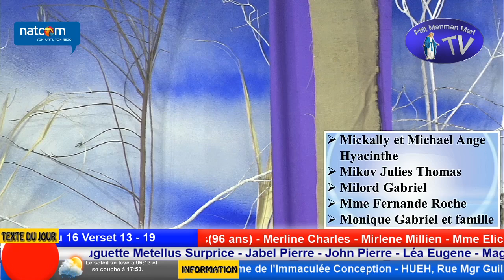Lundi 22 Février 2021 - Messe Première Semaine de Carême